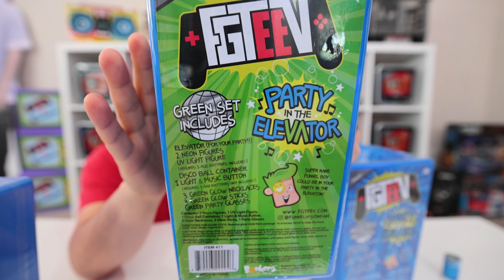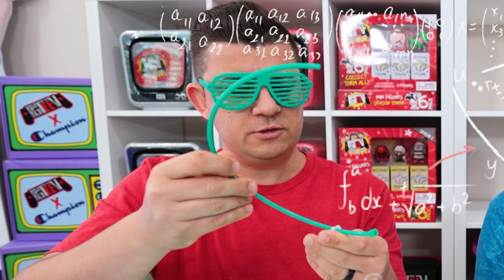FGTeeV PARTY IN THE ELEVATOR Mystery Box! FUNhouse Party!!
Today we are going all the way to floor 50 as we Party In The Elevator and unbox some FGTeeV mystery figures!